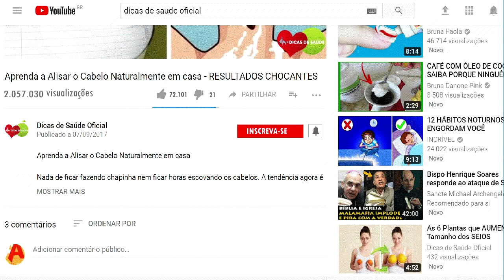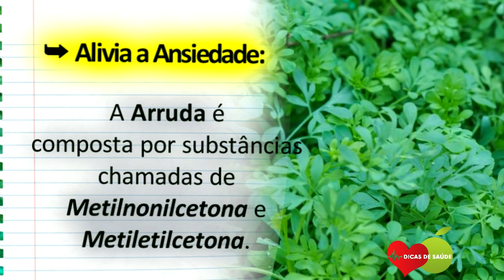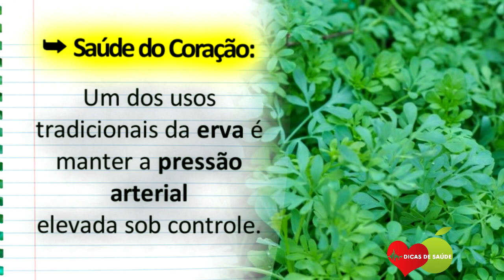Os 10 Benefícios da Arruda Para Saúde | Dicas de Saúde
A Arruda é composta por substância que alivia a ansiedade e também é um excelente tratamento para a pele.Então,confira  Os 10 Benefícios da Arruda Para Saúde !

A arruda é uma planta medicinal que carrega um cheiro intenso e é originária da Europa. Além disso, a arruda possui um sabor amargo que é utilizado em determinadas receitas, no entanto, esta também é ingerida para se beneficiar das suas propriedades contra uma série de doenças.

As pessoas também perguntam:

Para que serve o Arruda?

Pode tomar chá de arruda?

Quais os benefícios do chá de arruda?

O que fazer quando a Arruda murcha?